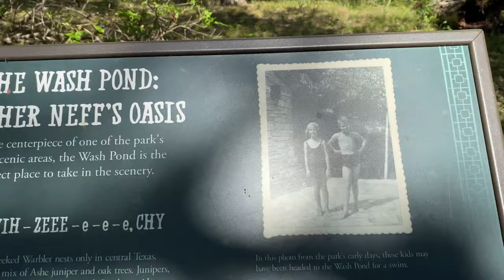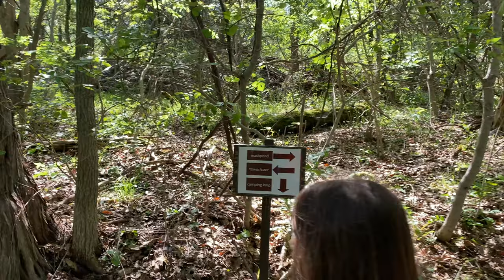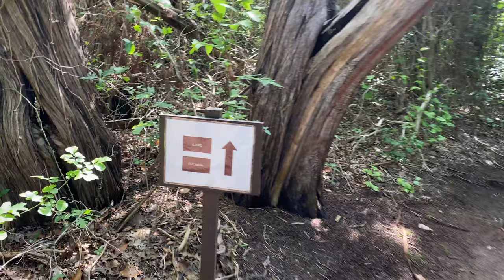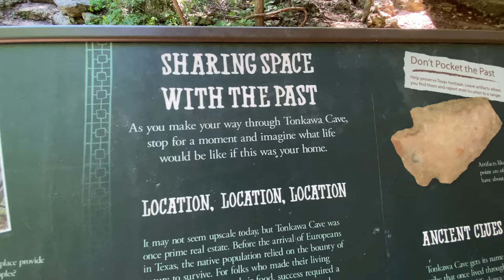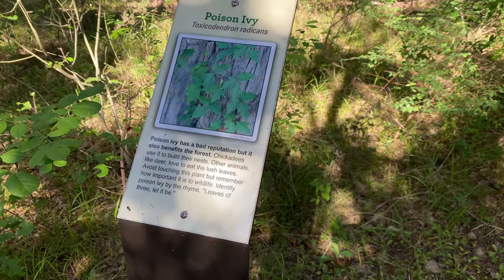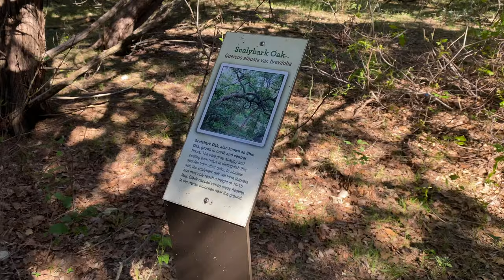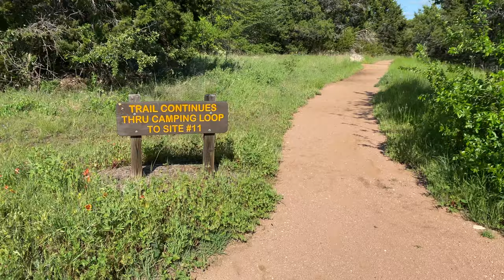Mother Neff State Park | Quick Day Trip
Mother Neff State Park is a 259-acre (105 ha) state park located on the Leon River west of Moody, Texas in Coryell County. The park is part of Mother Neff State Park and F.A.S. 21-B(1) Historic District, which was added to the National Register of Historic Places on October 2, 1992.

The park's initial 6 acres (2.4 ha) were donated by Mrs. Isabella Eleanor Neff, mother of Governor Pat Morris Neff in 1916. Upon her death in 1921, Governor Neff created the Mother Neff Memorial Park, making it the first state park in Texas. The additional land was deeded to the state in 1934 by private owners; Governor Neff deeded 250 acres (100 ha) and Mr Frank Smith deeded 3 acres (1.2 ha). The park was opened to the public in 1937.

Company 817 of the Civilian Conservation Corps built the park from 1934 to 1938. The Company quarried stone and cut wood to build the structures that are still in use in the park today.

Most of Mother Neff Park sits in the flood plain of the Leon River and flooding shut the park down in 1992 and again in 2007.

Texas F.A.S. [federally assisted secondary road] 21-B(1) (County Road 314 locally known as Old River Road or Oglesby Neff Park Road) is a 6-mile (9.7 km) length of road built in 1939. The Texas State Highway Department constructed the road using allocated federal funds. The road follows the Leon River for much of its length from the west entrance of the park to Farm to Market Road 107.